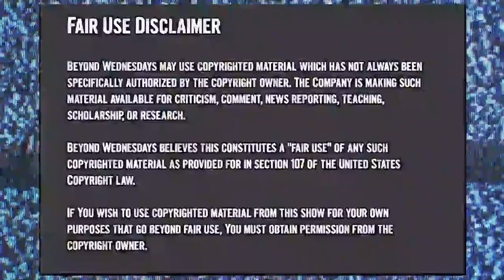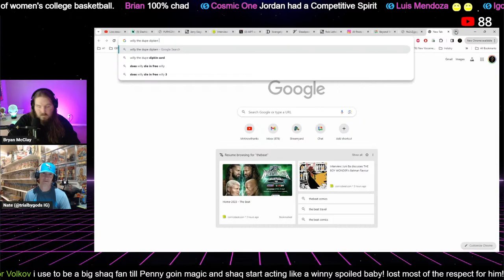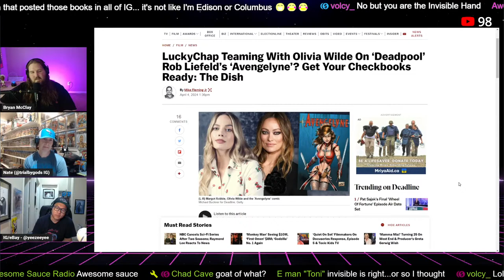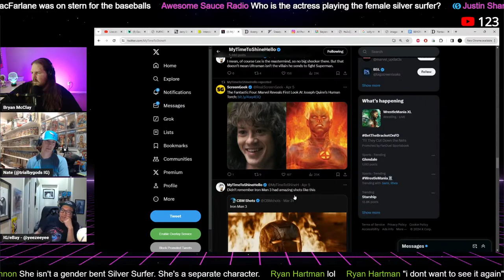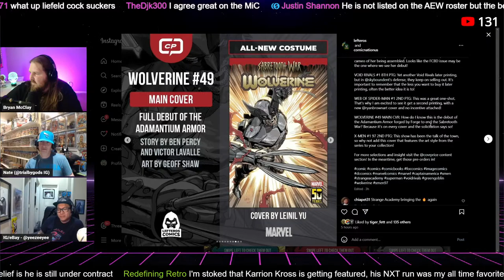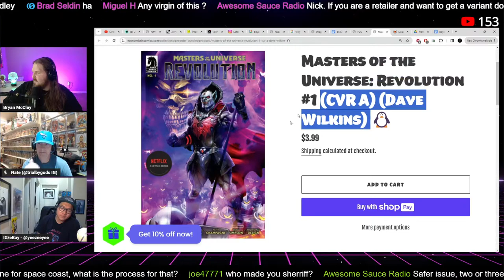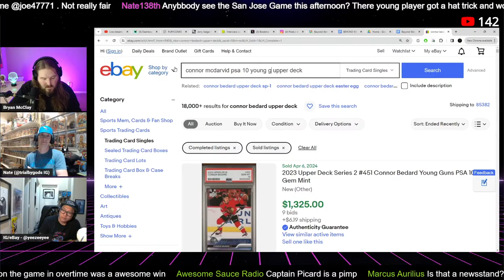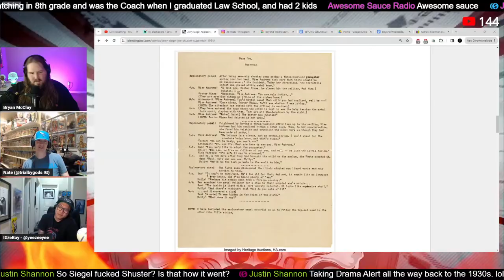Rob Liefeld Reaches GOAT Status | Avengelyne Movie | Comic Books News & Notes | Modern Comic Mayhem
00:00 Start